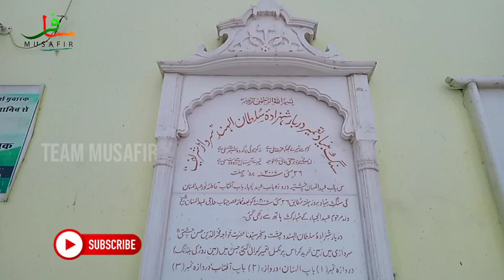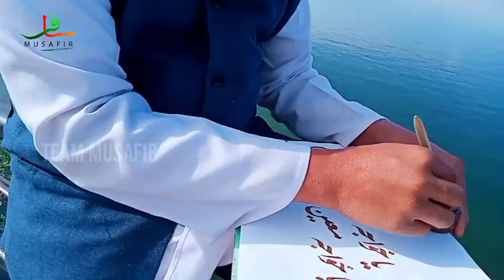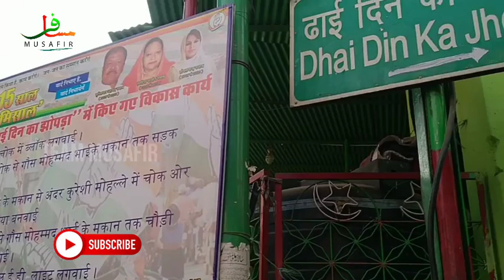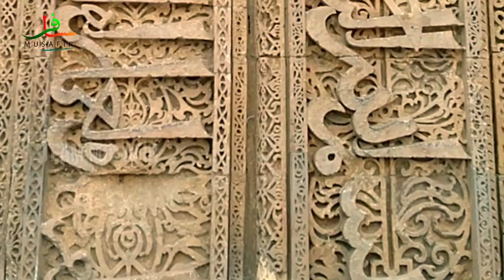സർവാർ ശരീഫ് | Ajmer Yathra EP#05 അനാസാഗർ തടാകം, ഢായ് ദിൻ ക ചോപ്റ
അജ്മീര്‍ ഖാജയുടെ മകന്‍ ഖാജാ ഫഖ്‌റുദ്ദീന്‍ ബാബ സര്‍വാരി (റ) വിന്റെ ദര്‍ഗയിലേക്ക്
അനാസാഗര്‍ തടാകം, അജ്മീര്‍ ദര്‍ഗയുടെ പരിസരത്തുള്ള ഢായ് ദി്ന്‍ ക ചോപ്‌റ
എന്നിവിടങ്ങളിലെ കാഴ്ചകള്‍

2020 ഡിസംബര്‍ 15 മുതല്‍ 24 വരെ തിരൂരില്‍ നിന്നും ആഗ്ര, അജ്മീര്‍, നാഗൗര്‍ വരെ ഞങ്ങള്‍ നടത്തിയ യാത്രയുടെ വിവരണം

അജ്മീർ യാത്ര 2020 EP#02
ആഗ്ര അബുല്‍ അഅ്‌ല(റ)ദര്‍ഗ സിയാറത്‌,

അജ്മീറിലെ താരാഗഢ് മല

ചാനല്‍ സബ്‌സ്‌ക്രൈബ് ചെയ്താൽ സന്തോഷം